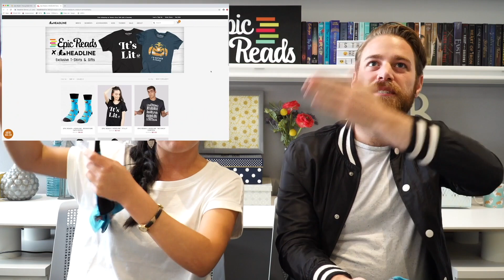Our Favorite YA Romance Tropes! 💞| Is This Real Life?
We loooove love stories, and YA books have taught us that everybody deserves an epic love story! Get ready to swoon with Mitch and Lisa as they passionately debate their favorite YA romance tropes, their ultimate OTP, and more!

Meet Cute by Jennifer L. Armentrout
The Unexpected Everything by Morgan Matson